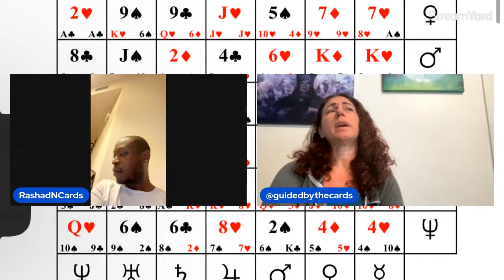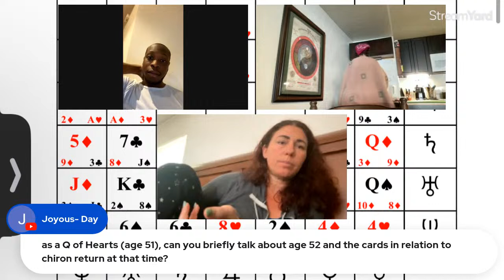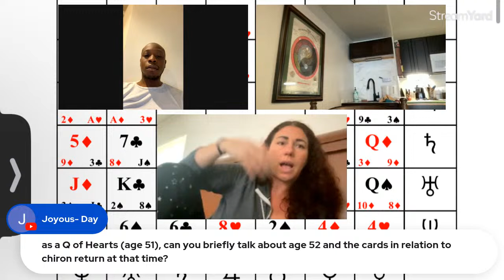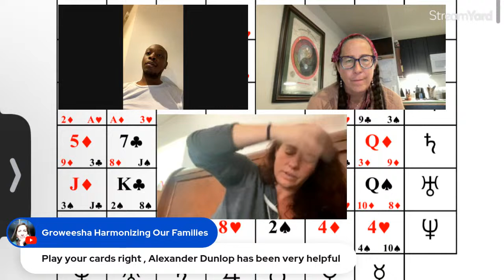Queen of hearts Cardology week at The Card Table 3/18- 3/24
Queen of hearts Cardology week at The Card Table
We discuss Cards Every Sunday Times are 8:00 am pst 10 am cst 11 am est
What is cardology? How do we use it or what is it good for?

Would you like to stream but don't know where to start or want something more cost efficient? Signup with streamyard at Want to create live streams like this?